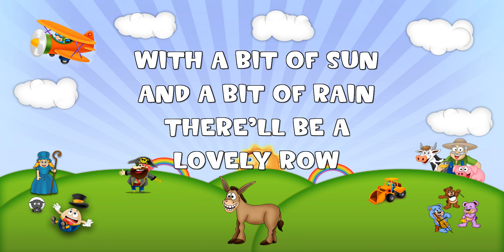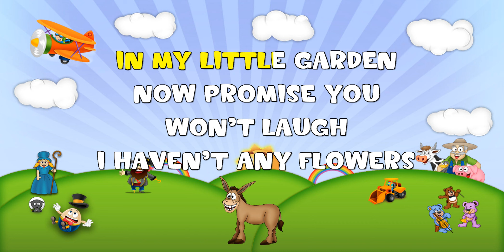One Potato, Two Potato Sing 2 Me Nursery Rhyme Karaoke